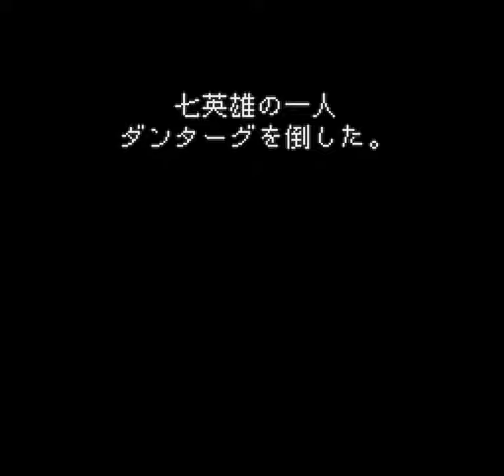Romancing Saga 2 (SNES) - Generation 8: The Cave of the Lost Child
The first room of this cave has many holes to drop down into.  All but one
lead to a dummy room that leads straight back outside.  To find the right
route, walk right past each hole.  When you pass by the right one, the screen
will pause a second while you hear sobbing.  (For reference, the correct hole
is due south from the entrance, around a bit of cave wall, near some lizard
monsters).

From here on out, you'll need to guide yourself by that sobbing.  You'll hear
it at the third opening on the right in the room full of ghosts.  One floor
down, there's a long corridor with many openings to the north.  Ignore all of
these.  Run along the bottom edge of the corridor until you see the screen
pause and hear sobbing.  That's where the passage down is.  Go down the stairs.

On the next floor, head south past the beast monsters, then down right past
the demons (if you walk through the passage in that direction, you should hear
more sobbing).  Continue through the next series of rooms (no sidetracks), to
reach the final room of the level, where Dantarg awaits.  A short conversation
later, mostly concerning why Dantarg is there in the first place, and the
fight commences.

Boss:
LORD DANTARG
1st form: 19,999 HP
2nd: 24,999 HP
3rd: 29,999 HP
4th: 29,999 HP
--possibility to win the Destroyer Axe (att. 50, tech. Destruction) in his
third and fourth forms, but don't hold your breath.

Dantarg has four different forms, depending on your own strength when you
fight him. These are all centaur-elephant-dinosaur thingies, but with
differing amounts of armor. Since you can fight him as early as the 2nd
generation, if you really try, then there's a world of variation in this
battle.  Each form is, of course, more dangerous than the one before.  All
forms use Spear techniques, as well as the signature move Rampage (hit all),
and the 3rd and 4th forms will use the Grand Slam technique as well (hit all,
delayed action).  Various other mace, spear, and martial arts attacks may be
used as well.

If you're fighting him in his later forms, then an evasion for Grand Slam is
highly recommended.  However, there are only two other monsters that use it in
the entire game, the Beastmare (high-level demihuman), and the Spriggan (giant
parked in front of Douglas Castle for a while).  Count yourself lucky if you
can get this.

After the battle is over (assuming you survive), head north to find the lost
child and his calf safe and sound.  Talk to him, and the scenario ends.